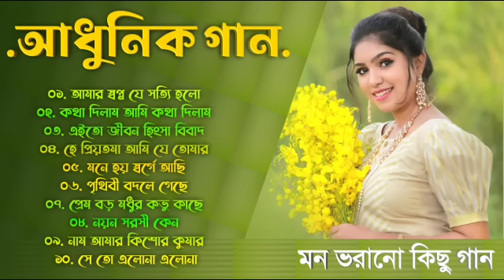আধুনিক গান || Bangla Aadhunik Gaan || Bengali Old Songs || 90s Hits Songs || Sangeet Jukebox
bengali old romantic songs
bengali adhunik songs
adhunik bangla songs
old bengali adhunik song
bengali adhunik song
old bengali movie romantic songs
adhunik bangla gaan
bengali romantic songs old
bengali romantic songs old is gold
bangla new songs
bangla audio songs
bengali adhunik audio jukebox
bangla adhunik gaan
adhunik bengali song